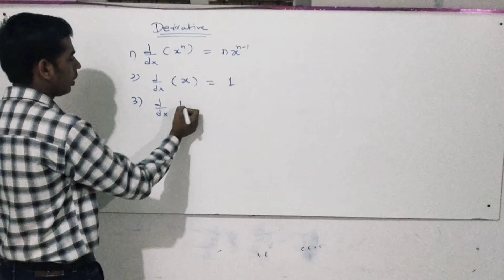Basic derivative formulas class 12th Maths